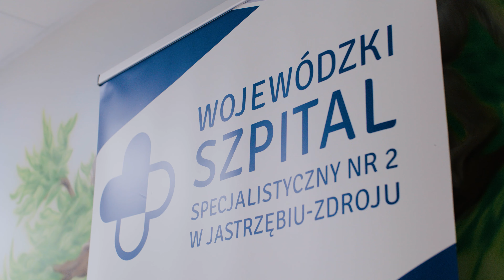Znany kabareciarz odwiedził dzieci w jastrzębskim szpitalu